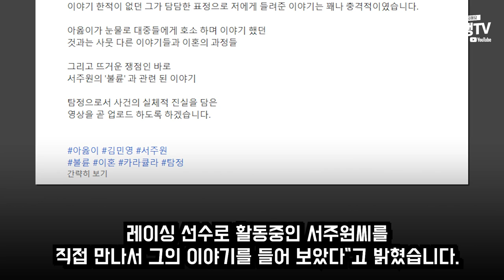서주원 vs 아옳이 반전?!